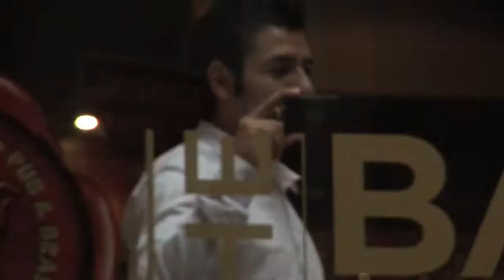Operation Breakfast -- November 17 Action to Shut Down Wall Street! | Occupy Wall Street Video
Two days after the eviction of Liberty Square, Occupy Wall Street protesters gather in the shadows of multi-national bank headquarters and link arms in an effort to shut down Wall Street and bring attention to growing economic injustice.